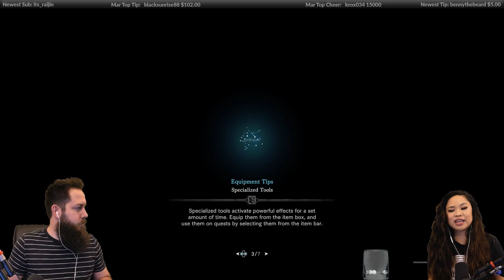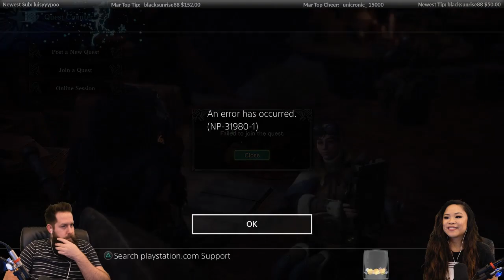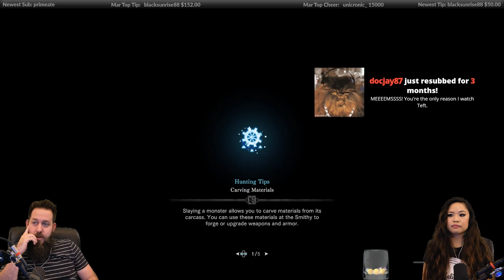Tefty And Meems Monster Hunter World Stream on PS4! #1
Sea of Thieves is finally here! I've been enjoying the experience both solo and with groups.

Tweets!

Tefty

Here's my PC gaming rig components:

[i7 7700k]

[Asus Maximus Hero IX Mobo]

[16gb Corsair Vengeance 3000 Ram]

[M.2 960 Pro Boot Drive]

[Corsair Case]

Gaming Monitor:
[Asus ROG PG258Q 240hz 1080p]

Keyboard and Mouse:
[Razor BlackWidow Chroma V2 Orange Switches]

[Razor Deathadder Elite Mouse]